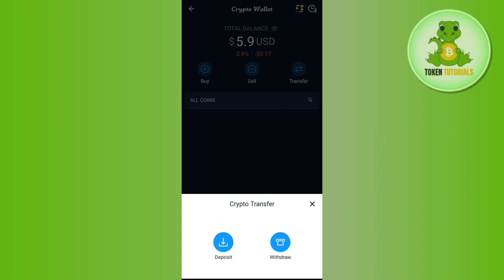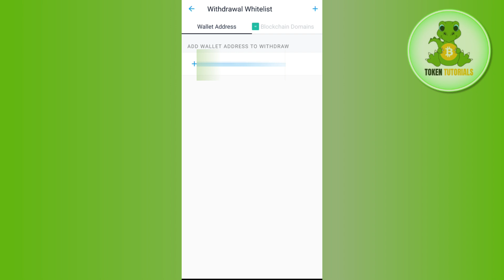How To Remove Approved Bitcoin Wallet Address From Crypto.com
Welcome to Token Tutorials! In this video, I will show you How To Remove Approved Bitcoin Wallet Address From Crypto.com